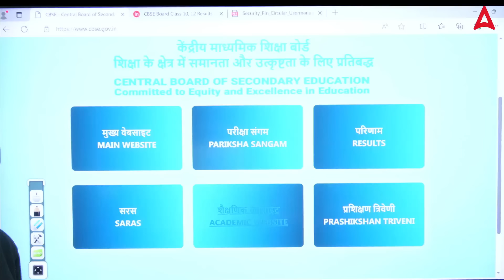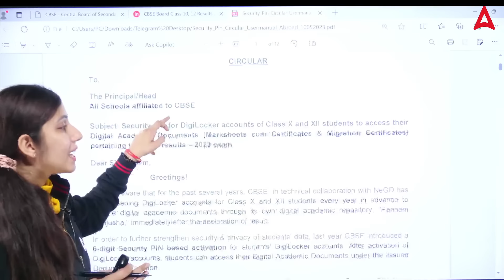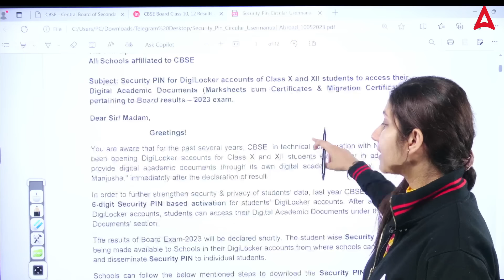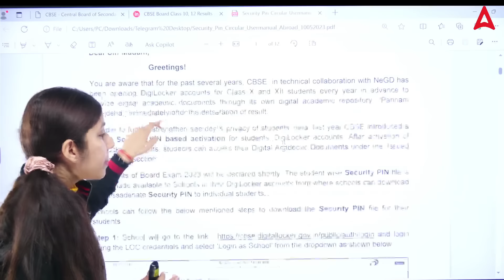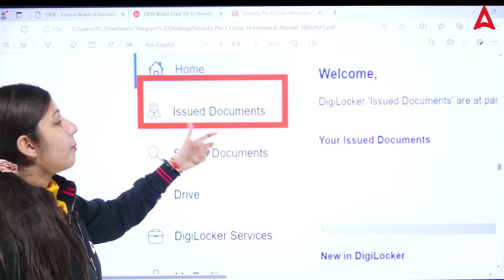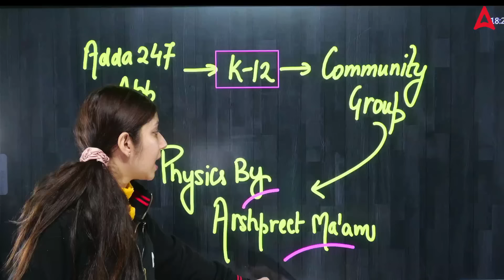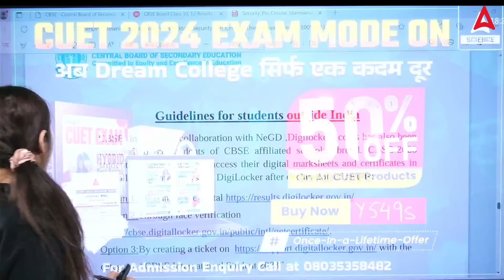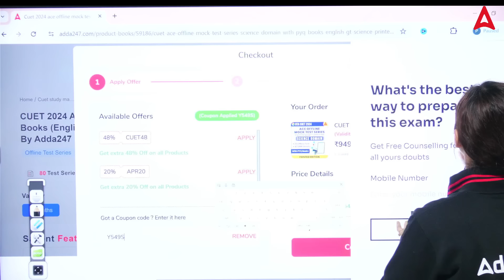Cbse Latest News | Class 10 & 12 Result OUT !🤩🤩 | Must Watch !